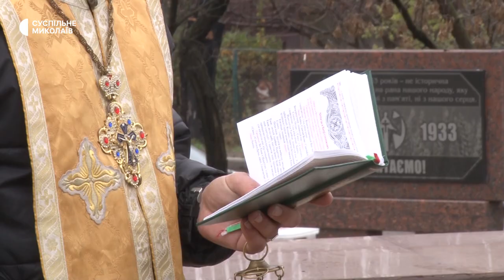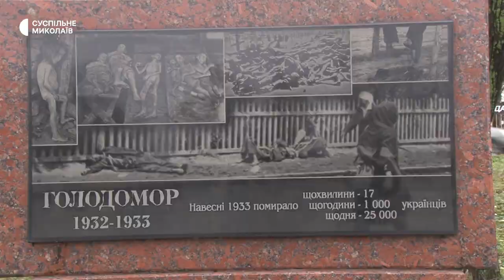У Миколаєві відбувся захід до Дня пам'яті жертв Голодоморів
У Миколаєві 26 листопада відбувся захід до Дня пам'яті жертв Голодоморів в Україні. Присутні поклали квіти та лампадки до пам’ятного знаку.

Автори: Вікторія Андрушків, Назарій Рубаняк.